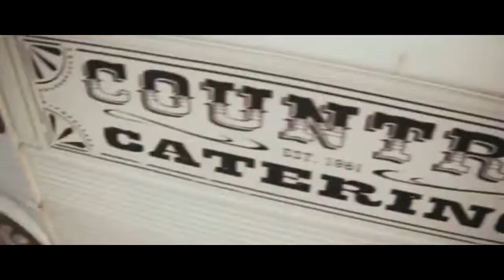STUNG - Trailer oficial HD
En rattus films encontraras lo mas actualizado del cine, películas, próximos estrenos, análisis y todo aquello relacionado con la gran pantalla.

No son abejas, son avispas. Tráiler y cartel de 'STUNG', bichos con sed de sangre humana

Vía IFC Midnight, XYZ Films

Una de las grandes citas del fantástico de este 2015 podría responder al nombre de 'STUNG', debut en la realización del hasta ahora cortometrajista Benni Diez. Clifton Collins Jr.,Jessica Cook, Matt O'Leary o el gran Lance Henriksen entre otros protagonizan esta producción de bajo presupuesto pero alto contenido lúdico que, después de triunfar a su paso por el Festival de TriBeCa, llegará a los cines norteamericanos en julio por cortesía de IFC Midnight. Su argumento sencillo y directo: los asistentes a una fiesta en mitad del campo tendrán que hacer frente a un enjambre mutante de avispas con muy mala baba hacia los humanos que, parece, no dejan de crecer y crecer...